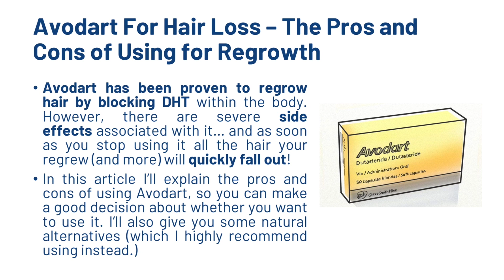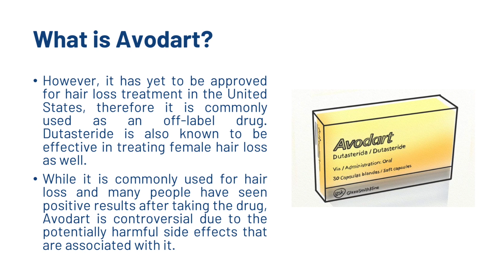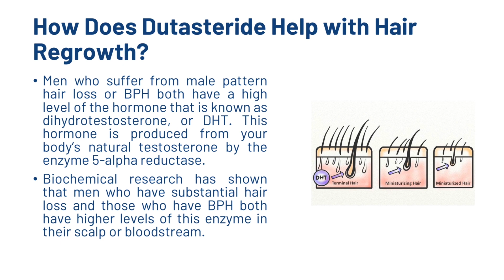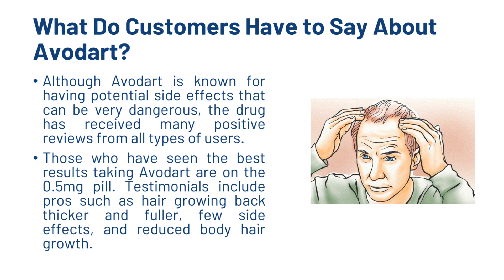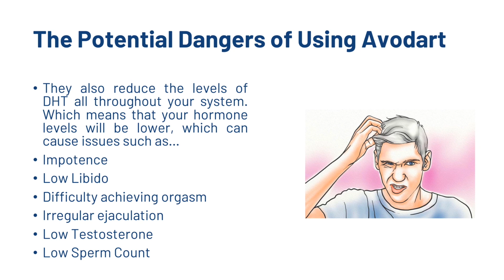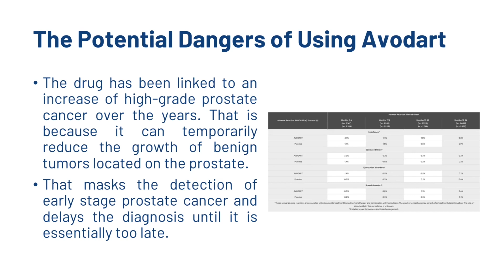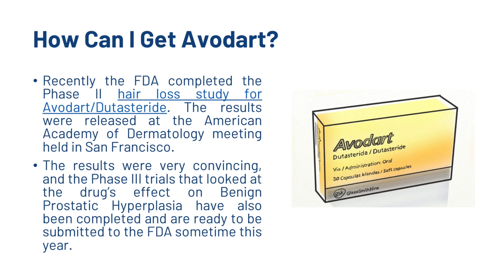Avodart For Hair Loss - How well does it work?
In this video we review Avodart (Dutasteride) for hair loss. Are the side effects worth it? How does it work? How and where can you procure it? Find out by watching the full video!

Full transcript:

Avodart has been proven to regrow hair by blocking DHT within the body. However, there are severe side effects associated with it… and as soon as you stop using it all the hair your regrew (and more) will quickly fall out!

In this article I’ll explain the pros and cons of using Avodart, so you can make a good decision about whether you want to use it. I’ll also give you some natural alternatives (which I highly recommend using instead.)

Two-thirds of American men dealing with some level of androgenetic alopecia by the age of 35, there are many men who are willing to try anything to regain their natural hair.

As with any type of prescription medication, when you start taking something new, you want to find out as much as possible about the drug.

That is why we have put together this helpful guide for men who are considering taking Avodart.

What is Avodart?
As with many prescription medications that are available today, Avodart can be used to treat more than one health condition.

Many times, doctors will find that a drug that is marketed to treat one condition, will end up having a positive effect on other medical issues.

The generic name for Avodart is Dutasteride. GlaxoSmithKline originally developed it to treat the symptoms of BPH, or benign prostatic hyperplasia, also known as an enlarged prostate.

The medication can reduce the size of the prostate and relive the symptoms associated with BPH such as difficulty urinating, the need to urinate more often, or the urgent need to go.

Since 2009, Dutasteride has been approved in South Korea to treat androgenetic alopecia, or male pattern hair loss.

However, it has yet to be approved for hair loss treatment in the United States, therefore it is commonly used as an off-label drug. Dutasteride is also known to be effective in treating female hair loss as well.

While it is commonly used for hair loss and many people have seen positive results after taking the drug, Avodart is controversial due to the potentially harmful side effects that are associated with it.

How Does Dutasteride Help with Hair Regrowth?
Men who suffer from male pattern hair loss or BPH both have a high level of the hormone that is known as dihydrotestosterone, or DHT. This hormone is produced from your body’s natural testosterone by the enzyme 5-alpha reductase.